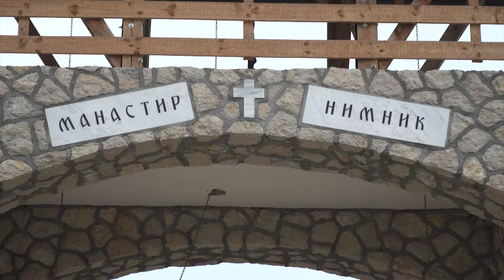Srpske svetinje ep. 99 13.10.2021. Manastir Nimnik, I deo